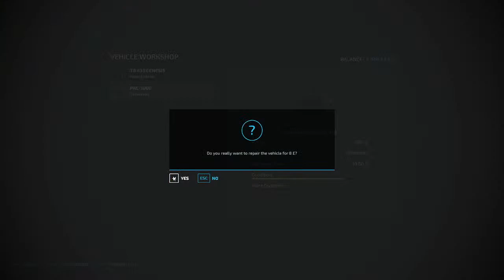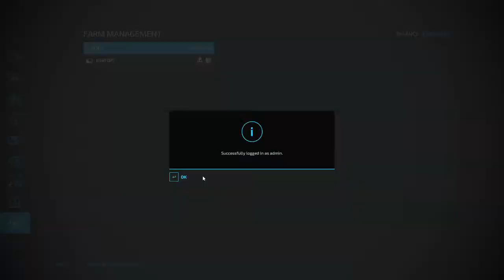Farm Sim 22 - Maypole farm with Fusion_Distress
Father Jack's Details

Gaming Rig:  AMD Ryzen 7 3700X 8_Core Processor 4.05GHz, 64gb Ram, RTX 3060 12gb

Other Streamers